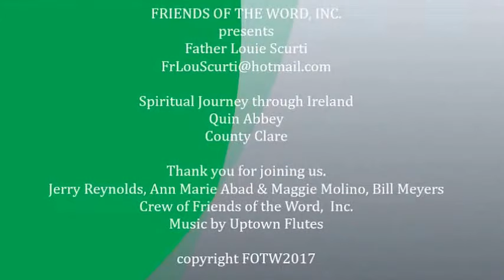QUIN ABBEY COUNTY CLARE Ireland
Join Fr Louie as he walks the grounds of Quin Abbey, Ireland, as part of the SPIRITUAL JOURNEY THROUGH IRELAND series.